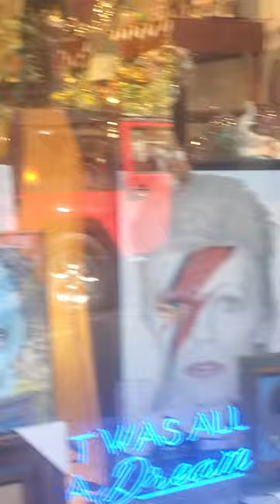September 2, 2023